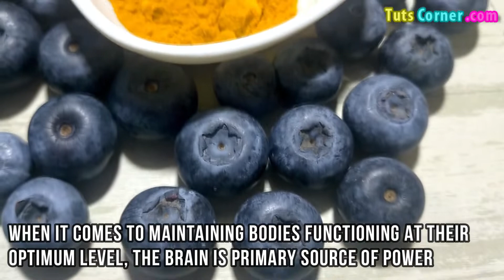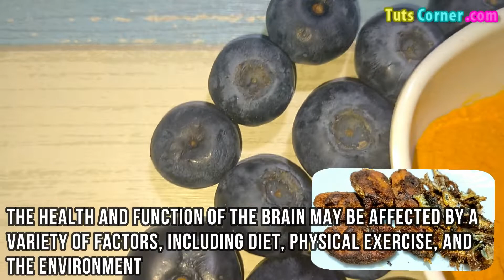Nutrients for Brain Health? Foods to Eat for Brain Health? Foods Good for Brain Health? Boost Memory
Watch what foods are good for brain health. Include these foods in your diet to improve brain function and brainpower.